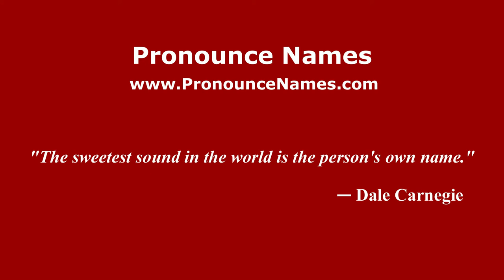How to pronounce Yeliseyev (Russian/Russia) - PronounceNames.com